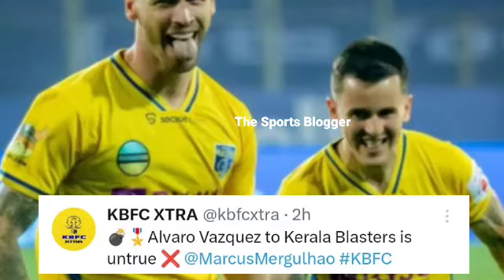പുതിയ ഇന്ത്യൻ കോച്ച് പണി തുടങ്ങി🔥🔥 അൽവാരോ സ്പാനിഷ് ക്ലബിലേക്ക്